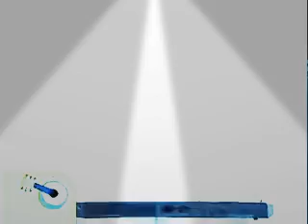The Laurie Berkner Band dance party (NOGGIN’s Move to the Music)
1. Pig on her head
2. Bumblebee (Buzz-Buzz)
3. We are the dinosaurs
4. This hat
5. Song in my tummy
6. Victor Vito